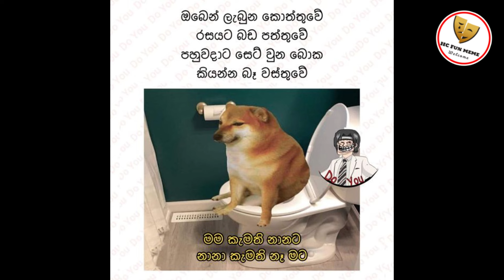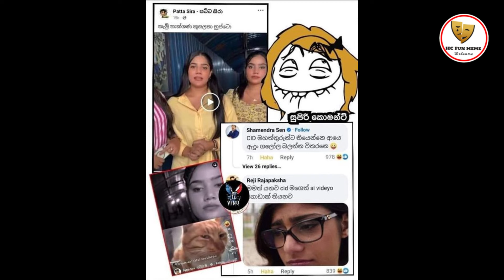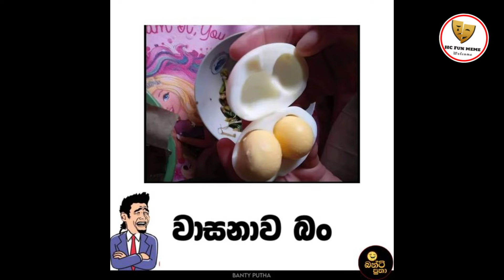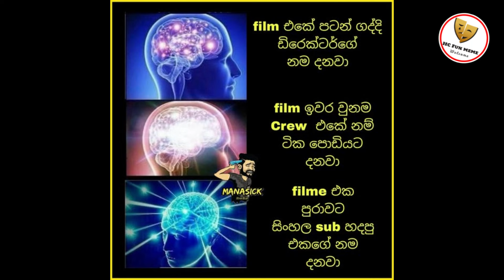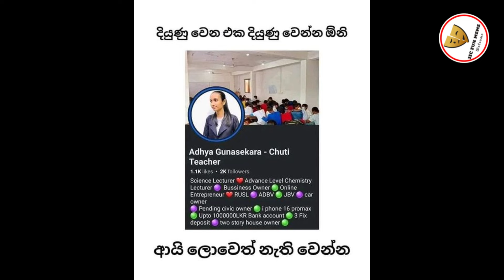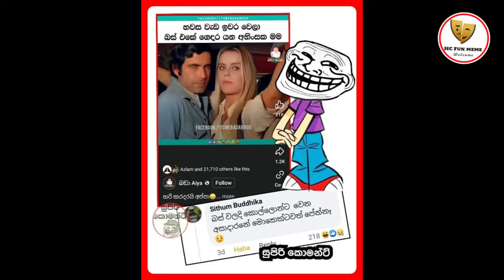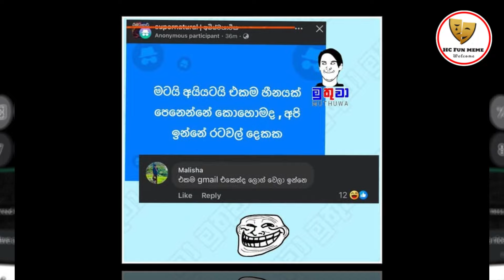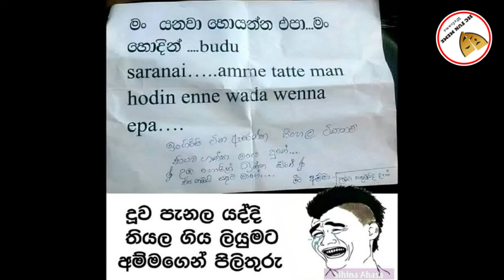Bukiye Rasa Katha | Funny Fb Memes Sinhala | Episode 307 | HC Fun memes | 23/11/2024😆😅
rathne
today fb post

bukiye athal
bukiye fun
bukiye fun today
f bukiya
bukiye joke post
bukiye katha
bukiye post
bukiye sapa
bukiye tharu
bukiye wadan
Athal Meme
Sinhala Wal Katha
Wal Katha

bukiye athal
rasa katha
bukiya
athal bukiya
athal nukiya
ada bukiya,
bukiye fun
bukiye rasa katha new,
fb athal,
Bukiye
memes,
fb posts
bukiye rasa katha letest
bukiye rasa
2021
Sri lanka Police
iphone
Basil Rajapaksha
adaderana
derana live
sri lanka police vehicles
hiru news
derana
kusal mendis
niroshan dikwella
ayubo one
HC fun
piumi hansamali
ape amma
bts
vidiq
sri lanka cricket
news first
derana news
Sinhala
Sri lanka
news
tubebuddy
social blead
how to
wal katha
sinhala wal katha
derana live
letest news
the weekly
the Entertainment
dewani inima
the voice
the voice of srilanka